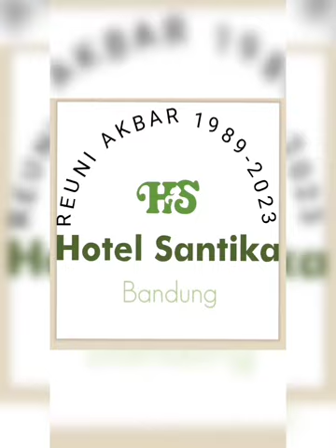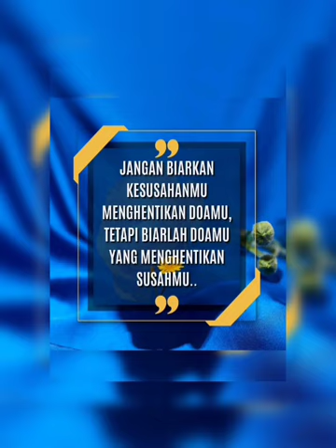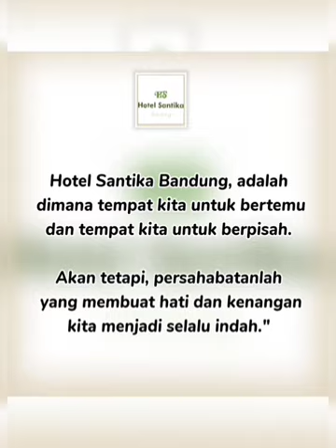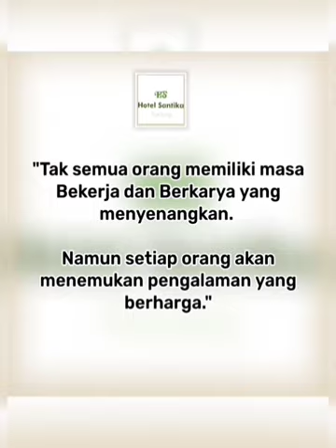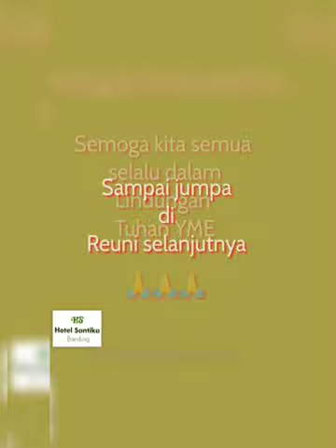Hotel Santika Bandung "Dago" 1989-2023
Banyak sekali ilmu yang didapatkan sangat bermanfaat untuk dikehidupan dalam bermasyarakat dan menjadikan pengalaman yang tidak dapat dilupakan.
Sukses selalu untuk "Santika Indonesia Hotels & Resorts, semoga selalu menjadi yang terbaik tetap menjadi jaringan Hotel yang terbesar dan tersebar di Indonesia
Pendiri
Kelompok Kompas Gramedia
PK.Ojong - Jacob Oetama

Lagu Latar :
-Ngopi Mazseh Happy Asmara
-Mission impossible Dead Reckoning part one
 official trailer 2023 movie Tom Cruise
-Dengung Sunda Sabilulungan